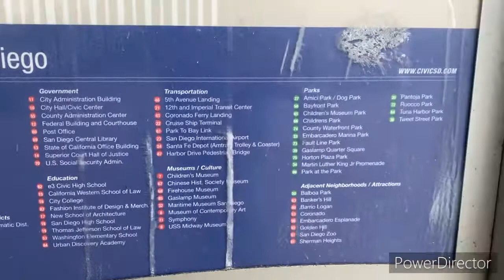Pedestrian Bridge at Petco Park Downtown San Diego